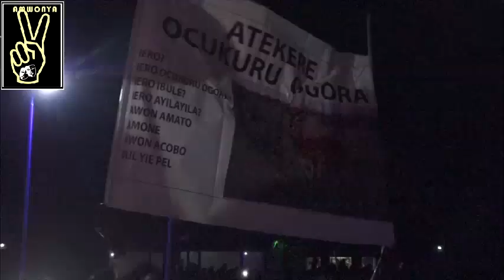Miss Lango 2023-2024